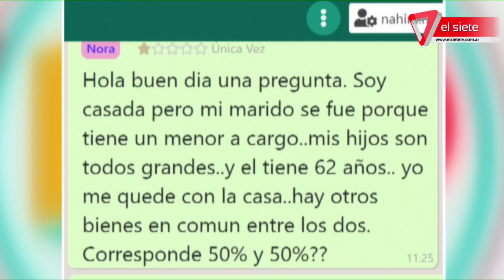Asesoramiento legal: divorcio